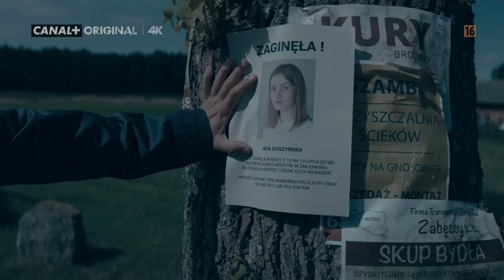"ŻMIJOWISKO" autentycznie obrazuje polską młodzież? Stanisław Cywka WYJAŚNIA!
Za nami premiera 1. odcinka nowego serialu CANAL+ pt. "Żmijowisko". Jedną z gwiazd produkcji jest młody aktor, Stanisław Cywka. Niedawno mieliśmy okazję porozmawiać z nim na temat pracy nad "Żmijowiskiem". Sprawdźcie, co powiedział nam Stanisław Cywka!

Stanisław Cywka w "Żmijowisku" wciela się w postać Damiana, syna Joanny (Marta Malikowska) i Krzysztofa (Wojciech Zieliński), właścicieli agroturystyki "Żmijowisko". Już podczas seansu dwóch pierwszych odcinków zwróciliśmy uwagę na świetny casting serialu, w tym ogromne podobieństwo Stanisława Cywki do Wojtka Zielińskiego! Po prostu musieliśmy o to zapytać!

Jak wyglądała praca nad "Żmijowiskiem"? Jaki reżyserem jest Łukasz Palkowski? W jaki sposób starano się sprawić, aby życie i język młodzieży w serialu wyglądał autentycznie? O tym wszystkim porozmawialiśmy sobie ze Stanisławem Cywką.